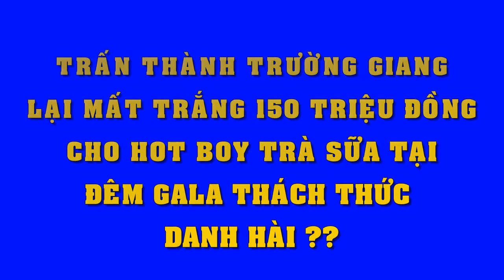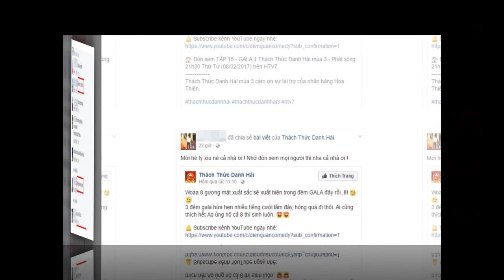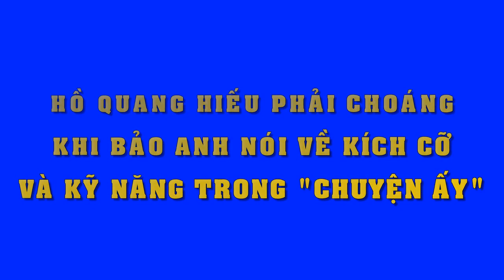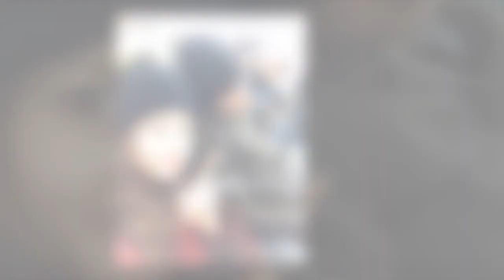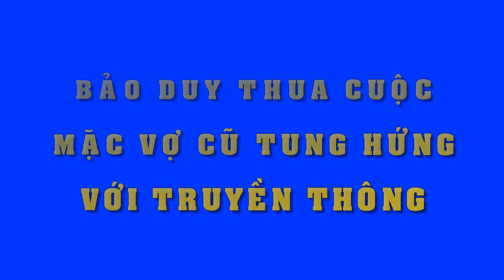Diễn biến không ngờ trong vụ ly hôn Bảo Duy Phi Thanh Vân khiến Fan cực sốc